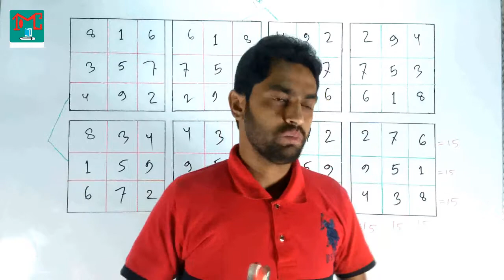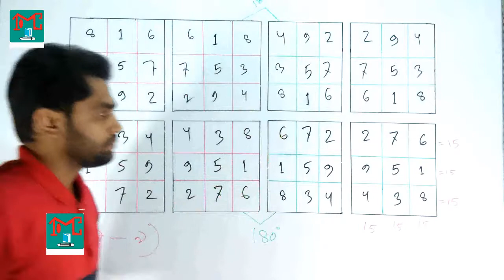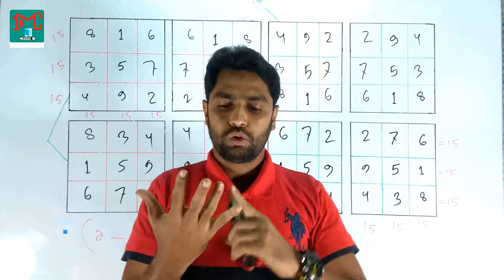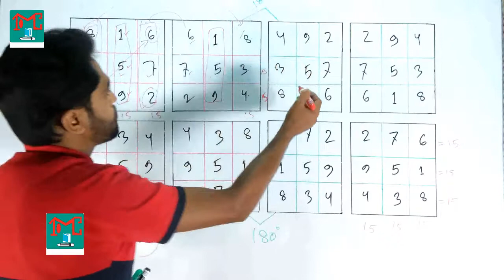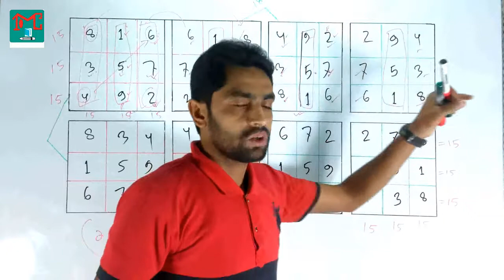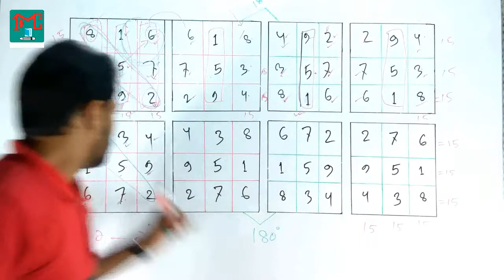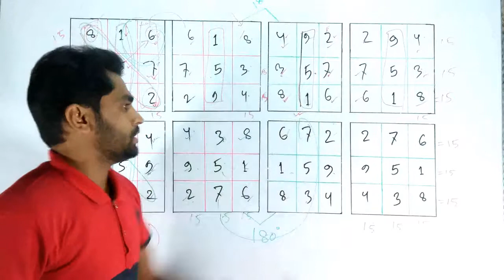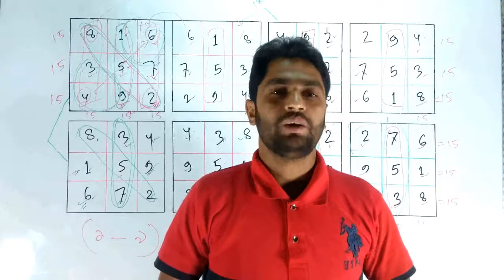How to solve Magic Square 3x3 ( 8 categories ) MK Sir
How to solve Magic Squares 3x3    ( 8 categories )  MK Sir
mathematics - Number of magic squares
আমাদের জনপ্রিয় কিছু ভিডিও যা এই পেজে পাওয়া যাবে
visit করতে ভুলবেন না :